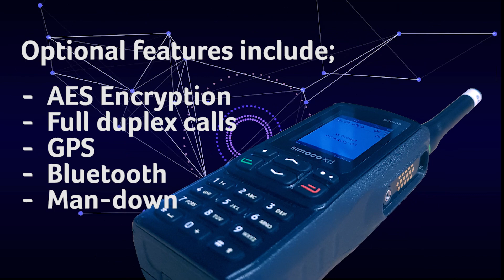Simoco SDP760 DMR Portable Radio - Key Features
The Simoco Xd SDP760 is a digital portable radio capable of operating across multiple modes, including analogue conventional, digital conventional (DMR Tier II) digital trunking (DMR Tier III) and MPT.
Best in class sensitivity ensures crystal-clear communications in fringe areas and harsh environments while a compact form factor means the radio is suitable for a wide range of users.
The SDP760 offers a rich feature set including full duplex calling, allowing for enhanced communications between office and field staff. Additional features include a large TFT Screen, GPS, long battery life and an Application Programming Interface (API)* capable of delivering third party applications into the hands of your operational teams. Bluetooth functionality also allows for the connection of additional wireless accessories.
The radio’s ability to allow the user to operate across a variety of network signature modes means it is not only a safe and future-proof investment, but also provides a cost effective and flexible migration path for organisations managing the transition from analogue to DMR digital.